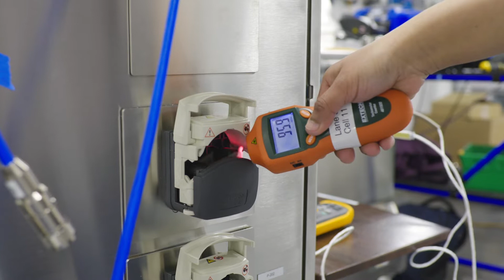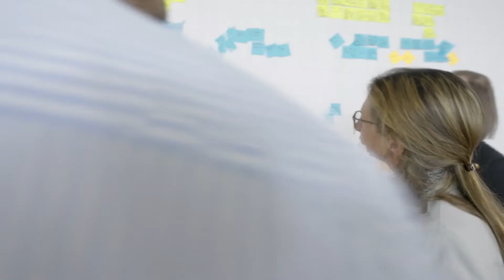Sparks of Insight Drive the Teams of the Life Sciences Companies at Danaher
Sparks of imagination, understanding, and genius drive the teams within the Life Sciences companies of Danaher. Whether in the lab or in the field, our associates follow their passions to develop lifesaving technologies that are making the world a better place for all.

Wondering what's within the Life Sciences companies at Danaher?